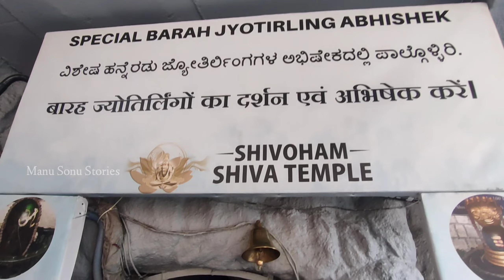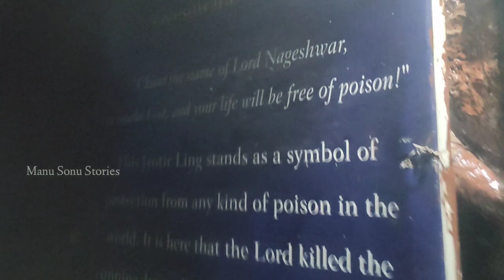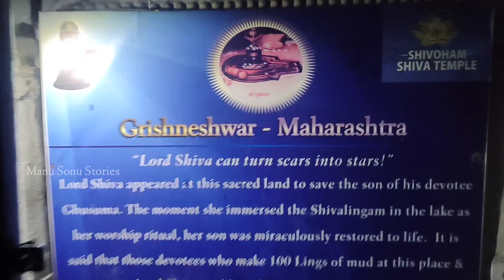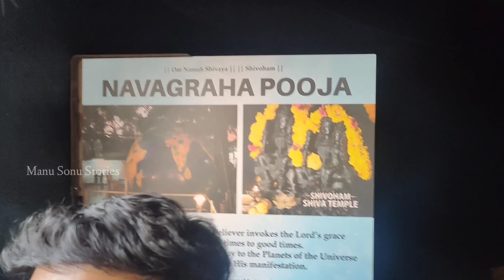ద్వాదశ జ్యోతిర్లింగ దర్శనం మరియు పంచధమ యాత్ర || SHIVOHAM Temple || Part -2 || Final Video